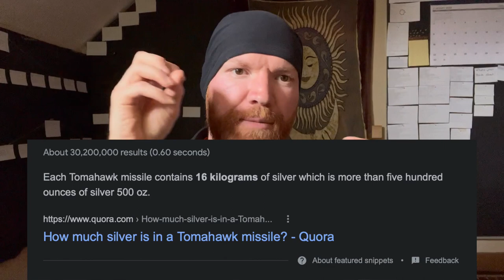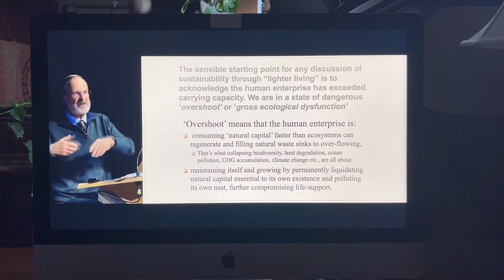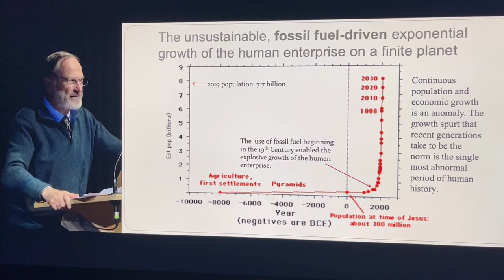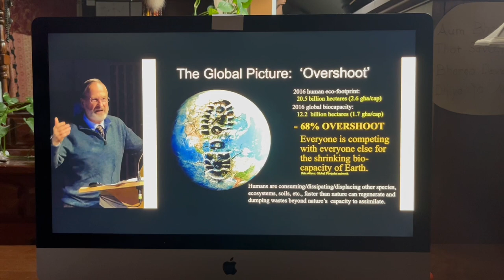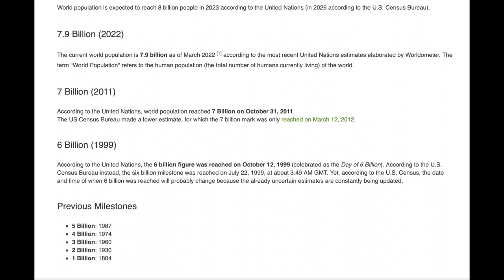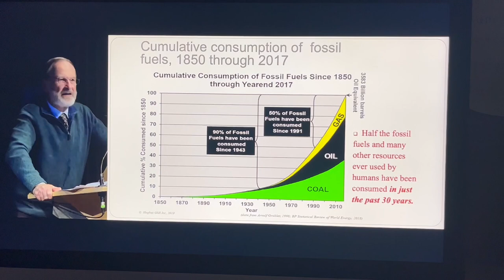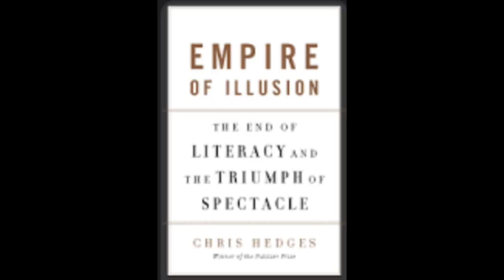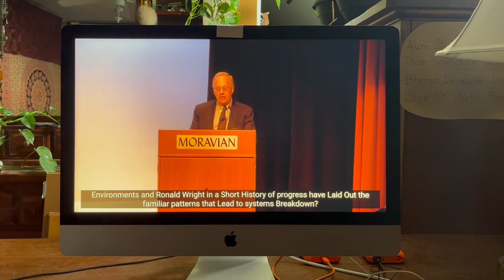There's No Going Back - Systems Collapse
Here's the Links to the full videos of the clips I used in this video: